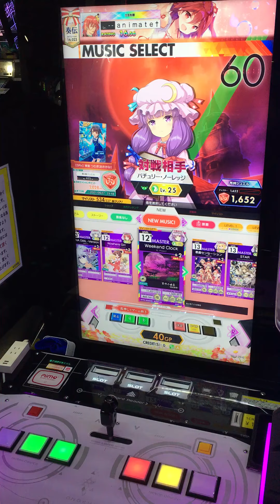[オンゲキ RED PLUS] Weekend Clock ABFB(理論値)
Player:シーボ

Pスコアでやりたくないタイプのヤツ